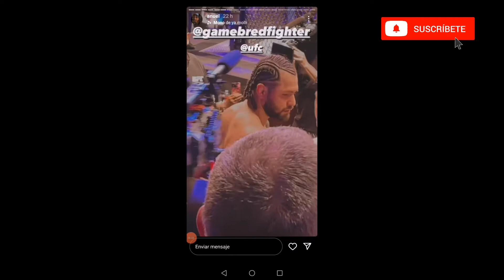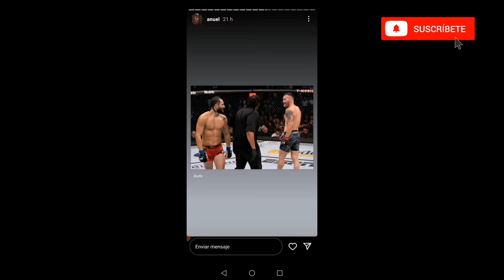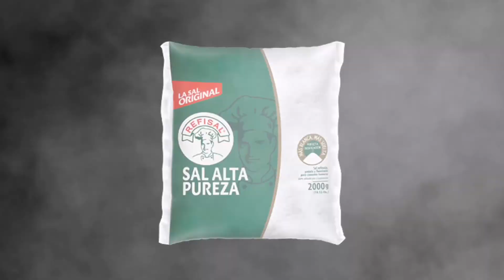ANUEL AA "Saló"a JORGE MASVIDAL ¿Perdio de nuevo por Anuel 😂? FULL FIGHT (Momentos en primera fila)